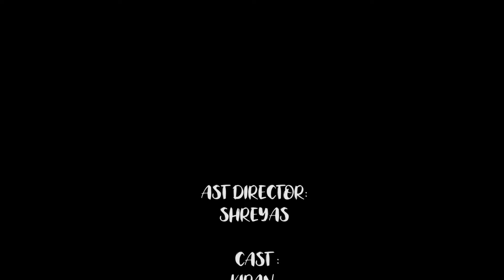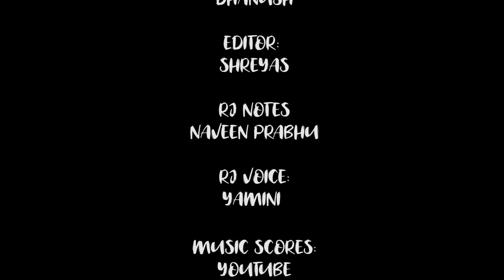The Eve - Short Film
Starring : Kiran , Brijesh , Aayushi, Shreyas.
Cinematographer & Editor : Shreyas
Asst. Cinematographer : Dhanush
Production House : The Jackfruit Films
Asst. Director : Shreyas
Directed By : Ashwin Srinivasan